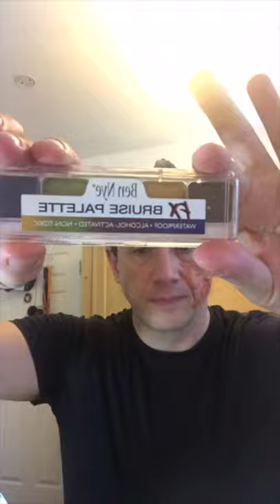Acid Burn, 2nd Degree, Sculpt Gel - SFX Makeup - Out of Kit Demo - 2020 Lockdown Series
While in Lockdown, our SFX Department Head, Ian Massa-Harris has been hosting a series of Out of Kit SFX Makeup Demonstrations featuring products from Treasure House of Makeup.

Kit from Treasure House of Makeup containing Mehron Makeup, Ben Nye Makeup, Mouldlife, Bdellium Tools SFX.

Mouldlife Sculpt Gel A & B
Mehron Pro Colour Ring
Ben Nye FX Palette - Studio Colour Essential FX
Ben Nye Bruise Palette
Mehron Burnt Coral
Mehron Neutral Set
Bdellium Brushes FX

Take the first step to launching your career as a Professional Makeup Artist Today!

☆ Models Provided ☆ Small Class Sizes ☆ High-Quality Teaching Standards ☆ Award-Winning Makeup Training ☆ Added Value Benefits On All Courses ☆ Spread the Cost of Your Course With Our Finance Option ☆

Seventa Makeup Academy embraces the diverse use of makeup and aims at spreading its professional understanding and passion for makeup and beauty by providing modern and tailored makeup artist training courses, in order to inspire new talent in the beauty sector.

Seventa Makeup Academy breaks with convention, giving students the possibility to create and develop your own study programme to provide the specific skills needed based on your areas of interest or specialist career aspirations.

Seventa Makeup Academy develops your talent and ability to be strong, powerful, confident, inspired and focused on an independent career in makeup.

Seventa Makeup Academy courses are a personalised learning adventure, a complete 360-degree experience from start to future; Your Future!